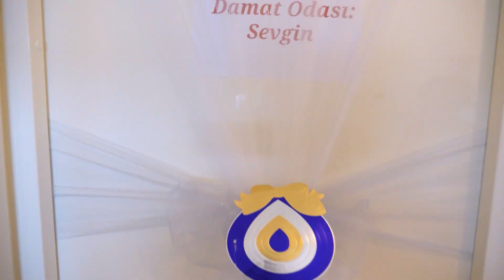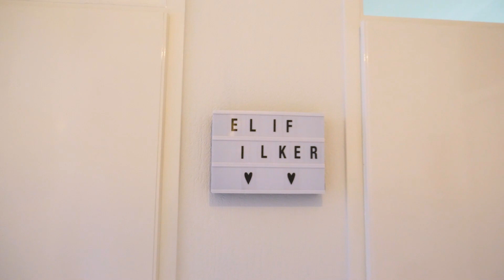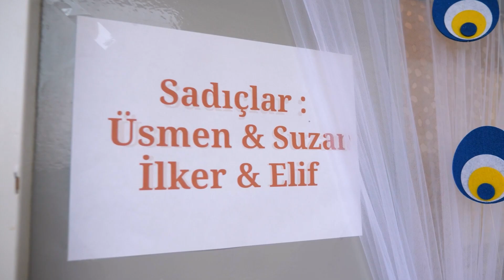Sadıçlar : Yusmen Suzan Elif İlker